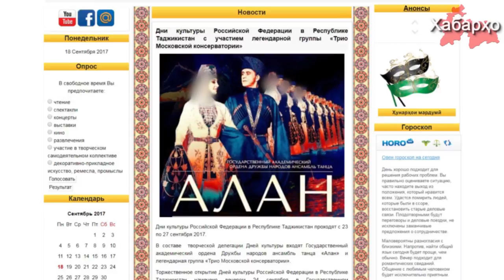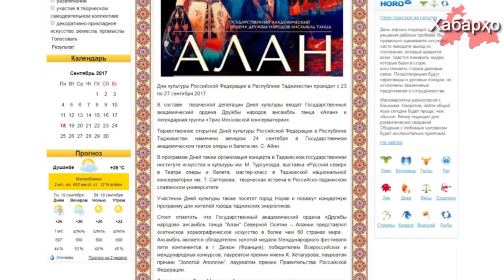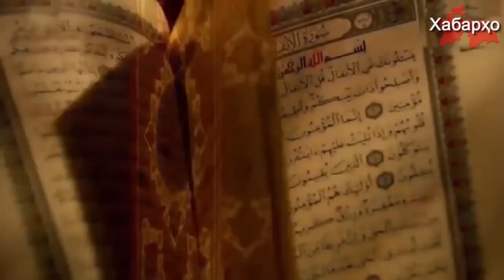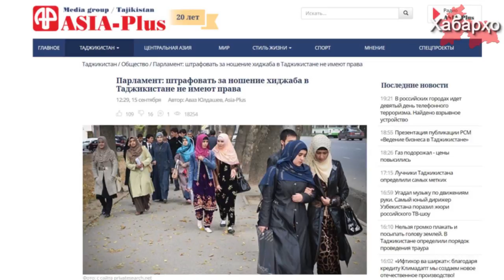Хабарҳои Тоҷикистон аз 19.09.2017